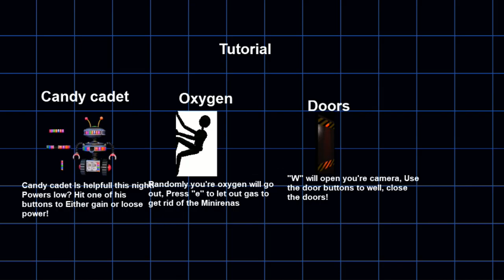Five Nights at Freddy's 6 ULTIMATE Custom Night *Fan Made*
PLAY Five Nights at Freddy's 6 ULTIMATE Custom Night *Fan Made* ! 🔔 FNAF Squad!